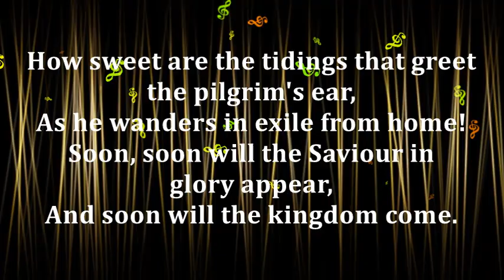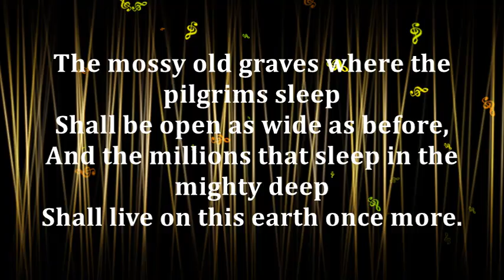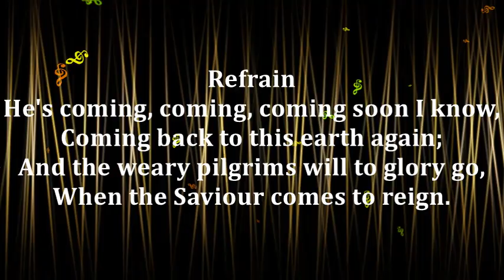HOW SWEET ARE THE TIDINGS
I've dispensed with the rests in this hymn since I used two different arrangements and one did not have rests.
'BONNIE ELOISE'
Arr. from John R. Thomas
Keyboards - C. R. Spooner-Pascal